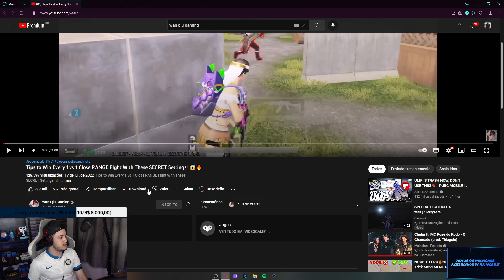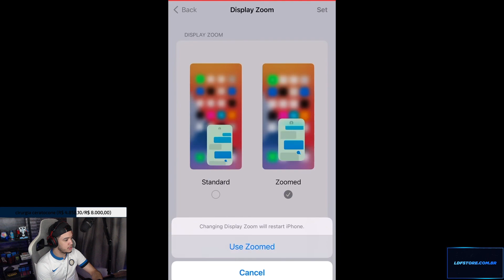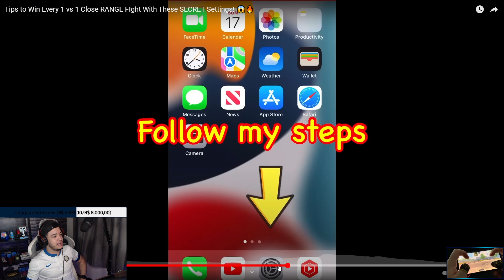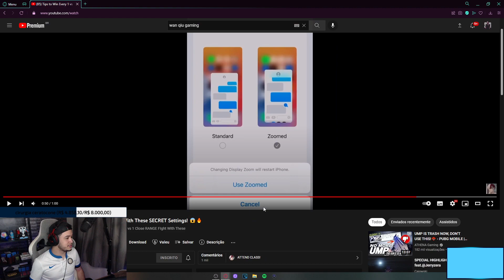O SEGREDO DO HIP FIRE PERFEITO FOI REVELADO